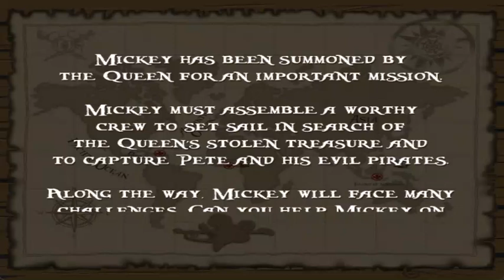Mickey Mouse: Mickey's Pirate Plunder Gameplay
Thanks to TheWWWWIOWSBSPOggyRTRSMG4&BBF2006 SaveOurInternet for commenting this request. This is another Disney flash game where you take Disney pirate measures into Mickey's hands by playing short picture games, dodging rocks, and memorizing the pirate characters. I thought I'd never make it to the end of the game, but I did for the very first time. Enjoy!!